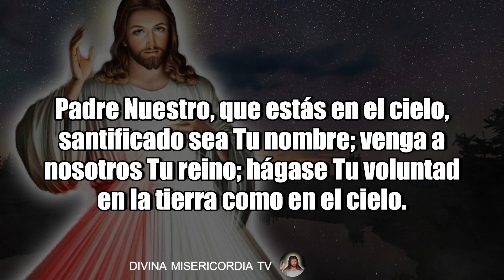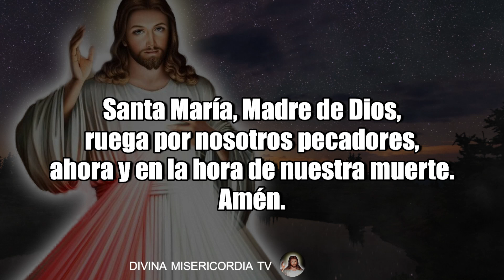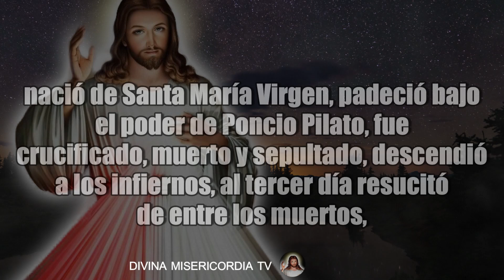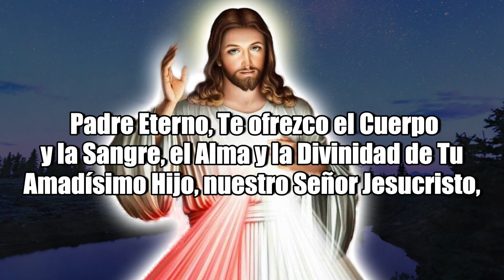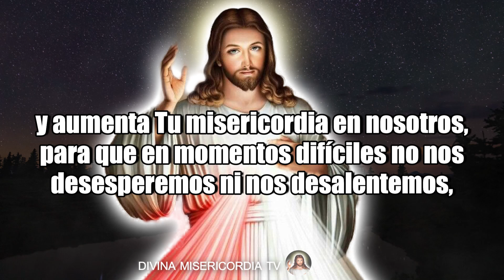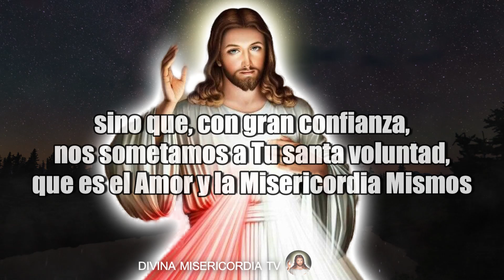CORONILLA A LA DIVINA MISERICORDIA DE HOY VIERNES 30 DE AGOSTO DE 2024 MISTERIOS DOLOROSOS ROSARIO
Coronilla a la Divina Misericordia del Día de Hoy Viernes 30 de Agosto de 2024 MISTERIOS DOLOROSOS ROSARIO

CORONILLA a la DIVINA MISERICORDIA DE HOY 30 de AGOSTO DE 2024 🕊️ Santo Rosario de hoy 💖 - Oraciones Católicas